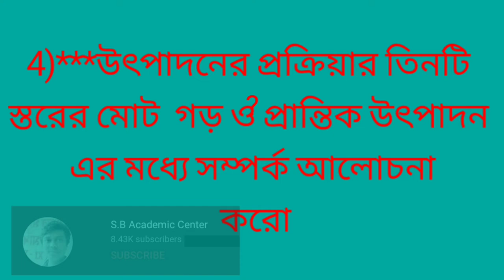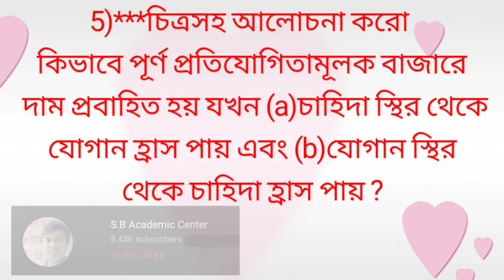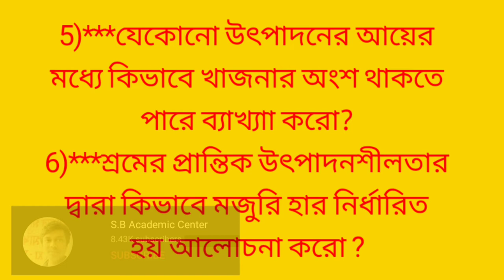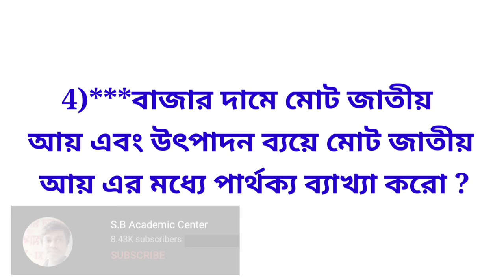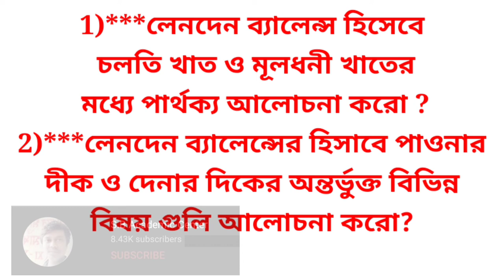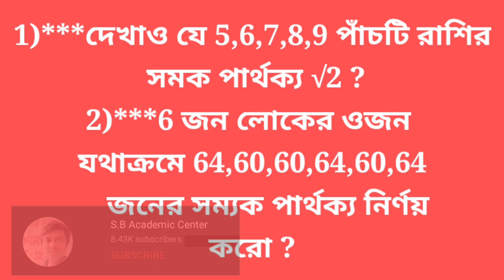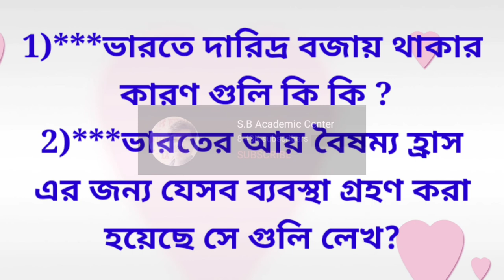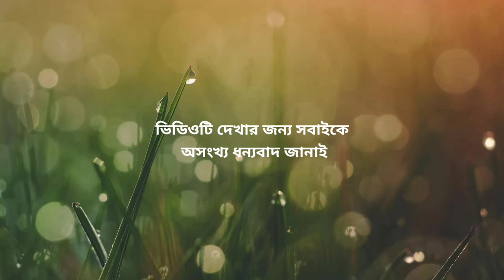hs economics suggestion 2023 /class 12 Arthniti full & final suggestion 2023 /mark question/syllabus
hs economics suggestion 2022//class 12 Arthniti full & final suggestion / mark 5 question/syllabus

2023 class 12
 economic suggestion
class 12
economic suggestio
অর্থনীতি সাজেশন 2023
 উচ্চ মাধ্যমিক
উচ্চ মাধ্যমিক অর্থনীতি সাজেশন 2023
2023 উচ্চ মাধ্যমিক অর্থনীতি সাজেশন
উচ্চ মাধ্যমিক অর্থনীতি
 উচ্চ উচ্চ মাধ্যমিক ইকোনমিক 2023
geography question & answer
Samrat Exclusive

 উচ্চ মাধ্যমিক ইকোনোমিক্স সালের প্রশ্ন 2015______202222💥💥💥💥❤️❤️❤️

Hs Economics Suggestion 2023, Class 12 Economics Suggestion 2023, 2023 Hs Economics Suggestion, Hs Economics 2023, Class 12 Economics 2023, Wbchse Economics Suggestion 2023, Hs Suggestion 2023, 2023 Hs Suggstion, Class 12 Suggestion 2023, Yourstudy, economics suggestion 2023,sb academic center,  উচ্চ মাধ্যমিক অর্থনীতি সাজেশন 2023,উচ্চ মাধ্যমিক ইকোনমিক্স সাজেশন 2023